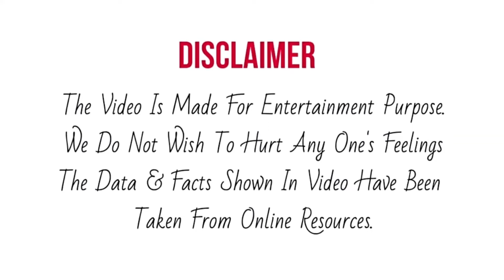Saumya और उनकी Super Guru Vartika Jha की पर्दे के पीछे की मस्ती हुयी Viral | India Best Dancer